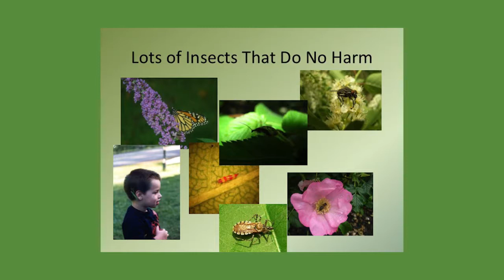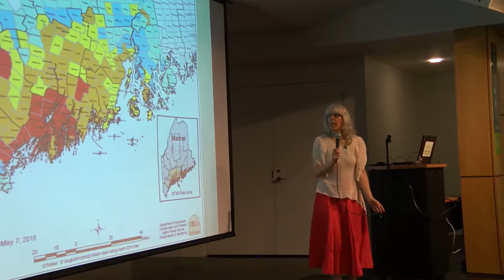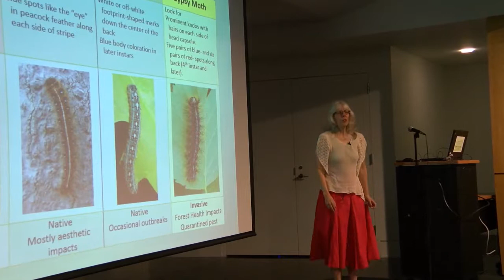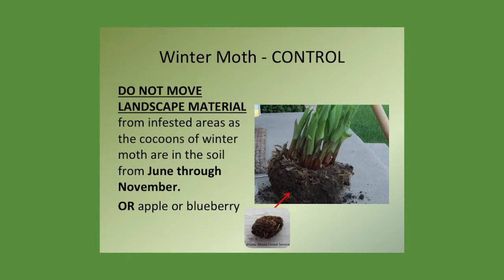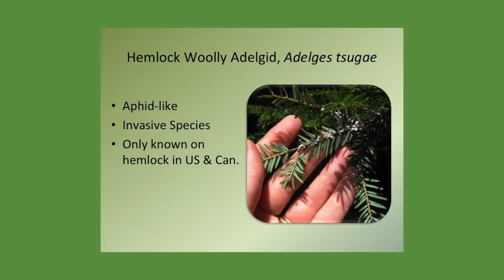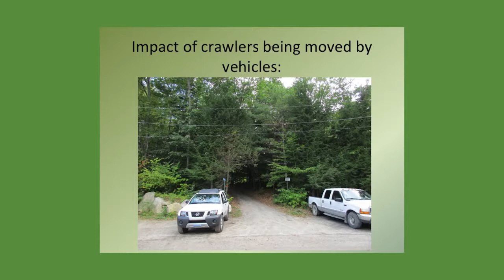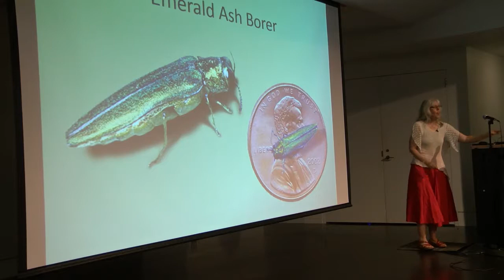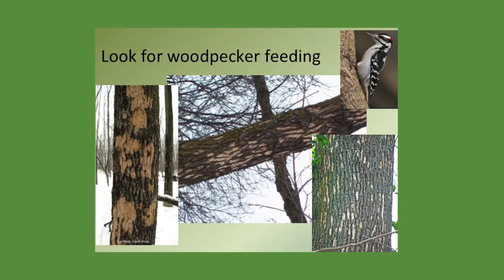Southern Maine Conservation Collaborative: Portland Invasives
Find out about the Browntail Moth and other Portland invasive insects at this talk presented by the Southern Maine Conservation Collaborative at the Portland Public Library